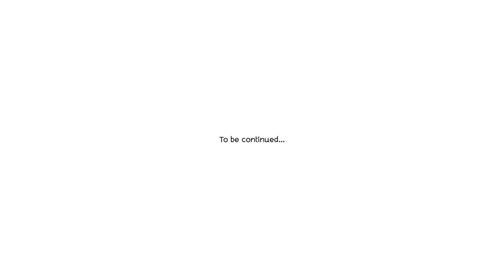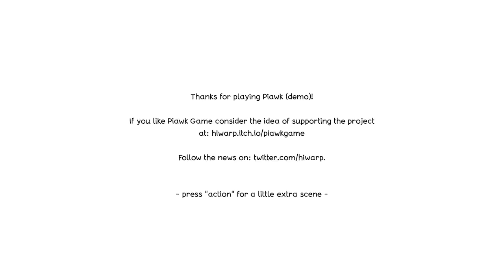PiAwk Game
This is just the playable demo of PiAwk. Consider supporting the developer if you want to see more of this cute lil game!
This intrepid but small bird (which still doesn't know how to fly very well) embarks on an unexpected and revealing journey.

'PiAwk' is a 2.5D adventure puzzle game about freedom, created with a narrative and artistic purpose.

Explore your own limits in search of courage, find curious friends and solve greats mysteries!

Like adventure games? Here’s some other series you might enjoy!

►Email is in the ‘About’ section of this channel